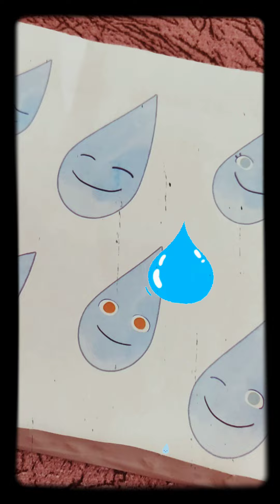🌱🌱MİNİK TOHUMUN BÜYÜME DRAMASI🌻🌼🌷🥀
4-6 Allah'ı seviyorum ünitesi MİNİK TOHUMUN BÜYÜME DRAMASI